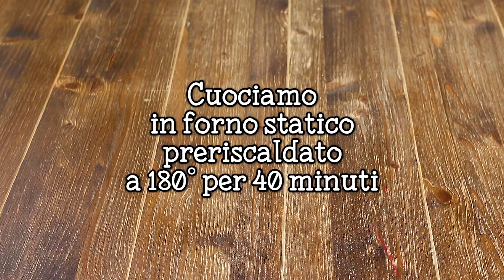Torta Donuts Gigante - Ricetta Ciambella Soffice Glassata - 55Winston55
Ciao ragazzi, oggi prepariamo insieme la  Torta Donuts Gigante! Un dolce goloso e allegro, ideale per una festa per bambini o per un party di carnevale. Per questa ricetta ho preso ispirazione dalle golosissime ciambelline americane glassate e ricoperte da zuccherini colorati. Perché non fare una torta che per aspetto e sapore ricordi queste piccole delizie? Grandi e bambini ne andranno matti!
Realizzare la base della torta è un vero gioco da ragazzi. Basta amalgamare della farina con uova, acqua, olio e Lievito PANE DEGLI ANGELI, cuocere in uno stampo a ciambella… ed ecco pronta una torta sofficissima e profumata che anche in semplicità è una vera delizia! Oggi però ho voluto fare qualcosa di speciale! Ho realizzato una glassa colorata  con lo Zucchero al Velo PANEANGELI e l’ho utilizzata per decorare il mio ciambellone! Come tocco finale ho cosparso la superficie con le Codette Arcobaleno PANENAGELI. Insomma in 5 minuti ho trasformato un semplice ciambellone in un donuts gigante! Ovviamente potete prendere spunto da questa idea e personalizzare la vostra torta in mille modi diversi! Fatemi sapere nei commenti se realizzerete questa divertentissima torta!

★★★ STAMPA QUESTA RICETTA DAL BLOG ❤ Fatto in Casa da Benedetta ❤

PER LA TORTA
250g farina 00
200g zucchero
100ml acqua
120ml olio di semi (io ho usato quello di girasole)
3 uova
1 bustina di LIEVITO PANE DEGLI ANGELI (16g)
1 bustina di Vanillina PANEANGELI
La scorza di 1 limone

160 g Zucchero al velo PANEANGELI
2 cucchiai albume
2 cucchiai succo di limone
Colori per Dolci PANEANGELI Rosso

PER DECORARE
Codette Arcobaleno PANEANGELI